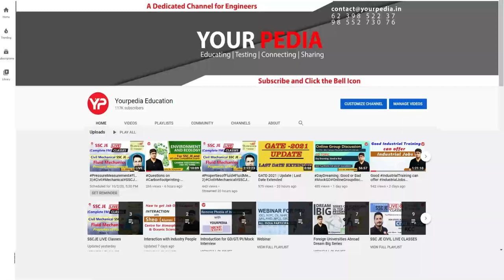UPPSC Polytechnic Lecturer Interview guidance, Teaching Skills enhancement | Welding Technology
UPPSC Polytechnic Lecturer | Lecture delivery in Polytechnic college, Lecturer Interview preparation | UPPSC HR Mock interview | Polytechnic Lecturer | Interview Preparation | UPPSC Polytechnic Lecturer Interview guidance, Teaching Skills enhancement